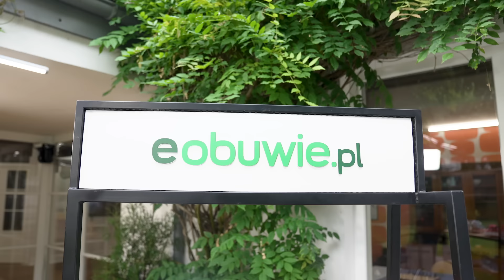DIETA MODELEK? NIE W TYM DOMU! | Top Model In Da House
Uczestnicy dobrze wiedzą, jak ważny w życiu jest BALANS! 🤩
Jedzą dobrze i to co lubią, jednak pamiętają o aktywności fizycznej, aby być w formie podczas kolejnych zadań w TOP MODEL 🤩
✨TOP MODEL IN DA HOUSE CO SOBOTĘ O 22:00 NA KANALE TVN FASHION!✨
❌ TOP MODEL IN DA HOUSE premierowo w każdą sobotę o 22:00 na TVN Fashion! ❌
❗ZOSTAW SUBA❗